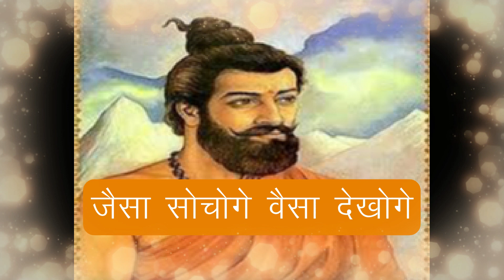MOTIVATIONAL VIDEO| जैसा सोचोगे वैसा देखोगे - बस ये कहानी देख लेना | HINDI INSPIRATIONAL STORY II